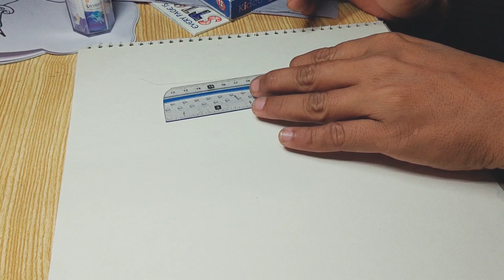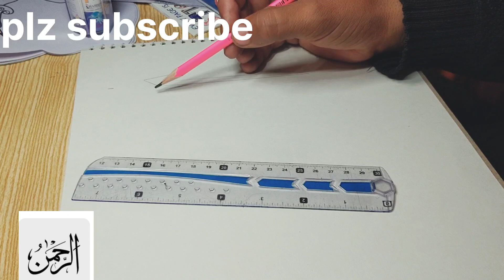Arehman ....nam of Allah with handwriting........🥰🥰🥰